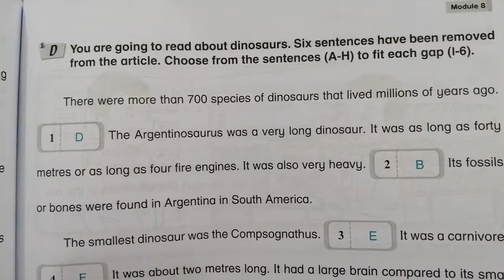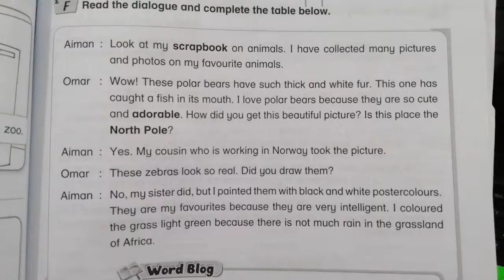Y4 workbook pg 68-71